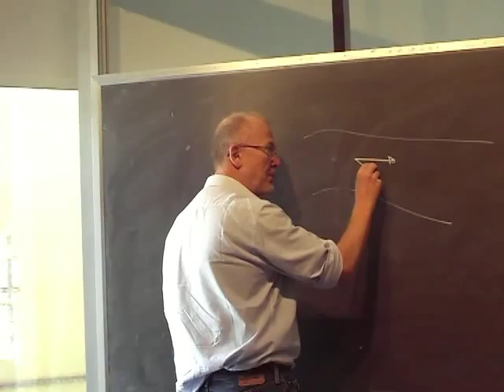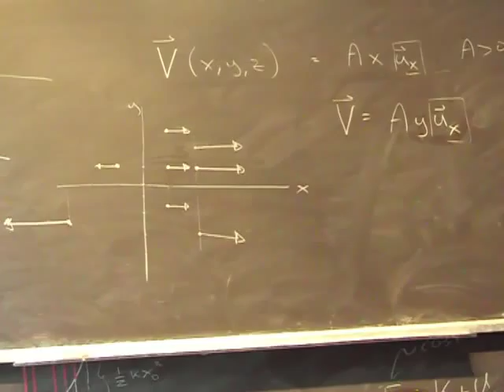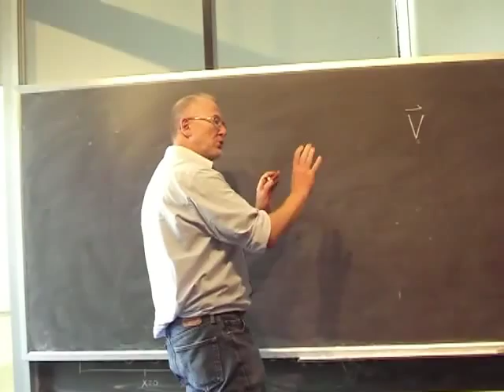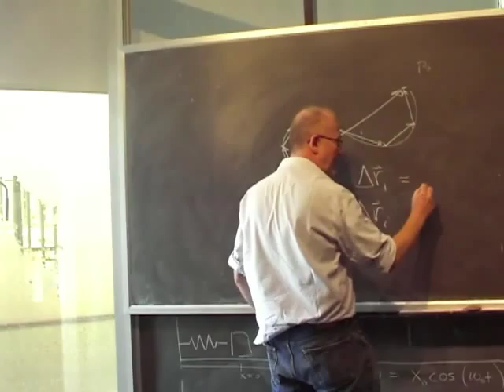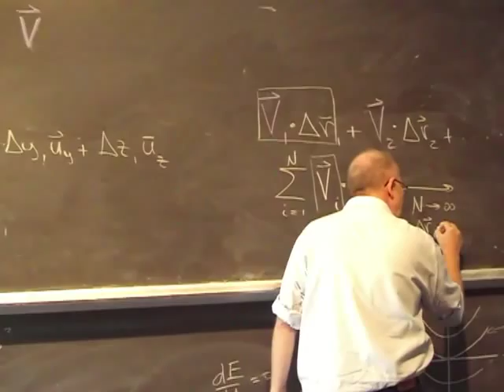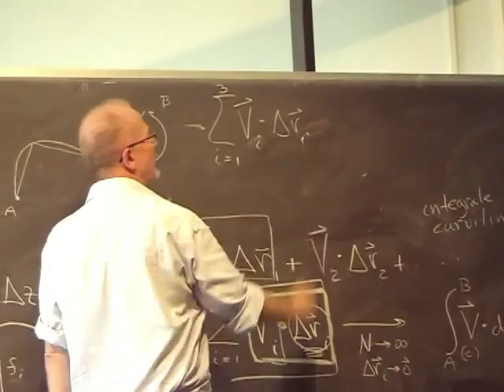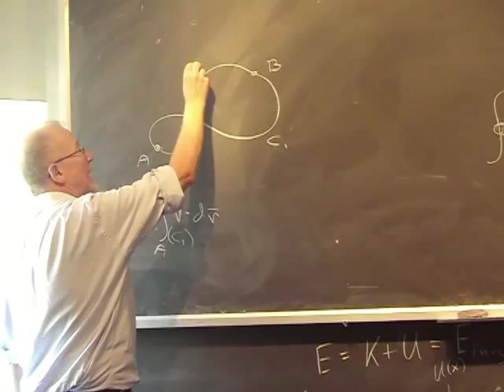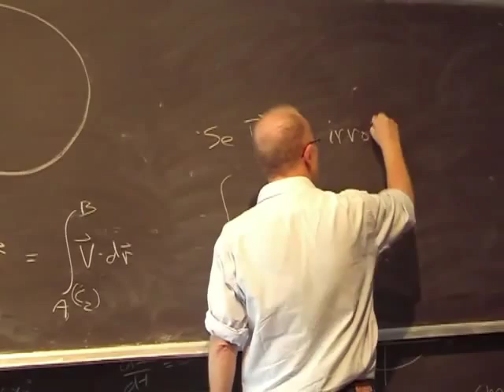Lezione 26a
- campi vettoriali - integrali curvilinei e circuitazioni - campi vettoriali irrotazionali ("conservativi")